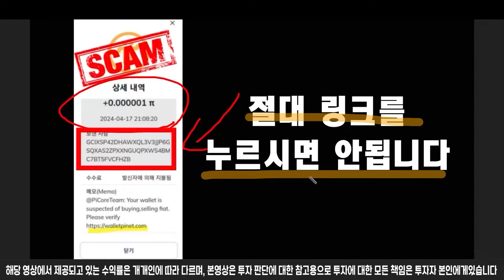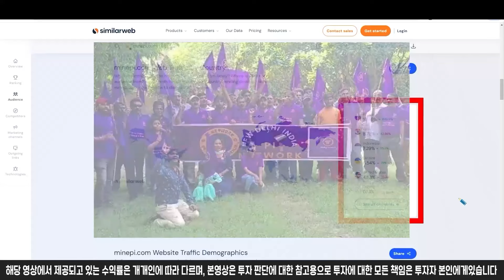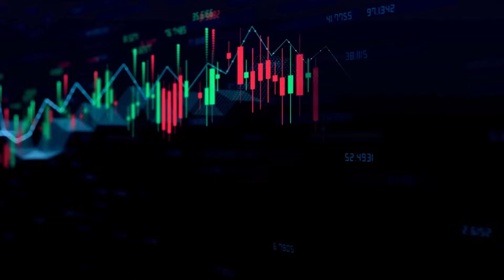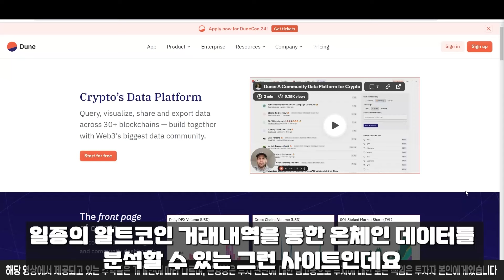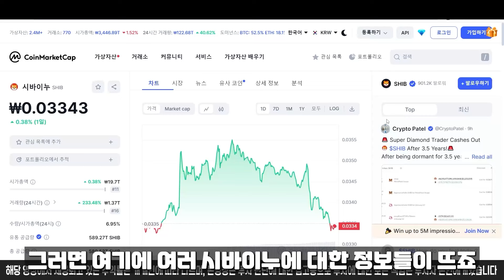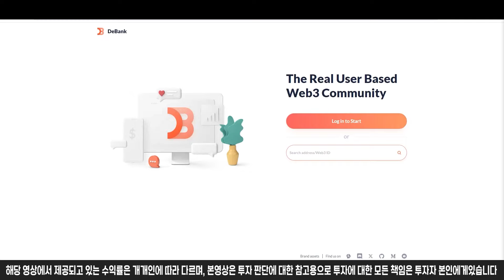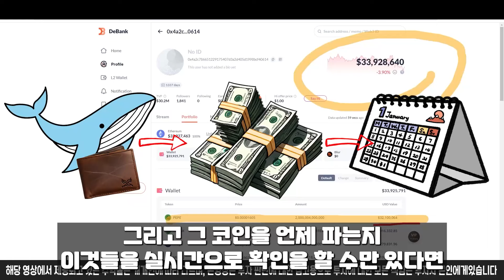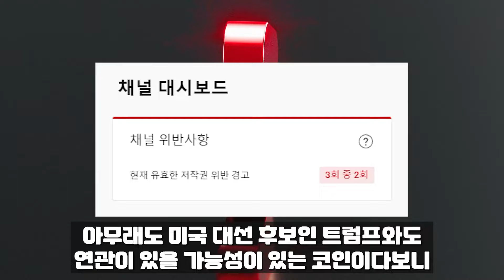[ 파이코인 PI ] 상장 루머 터졌다..!! 정답 알려드립니다!!